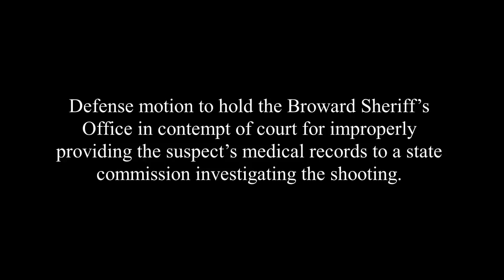NIKOLAS CRUZ MOTIONS HEARING | School Shooter